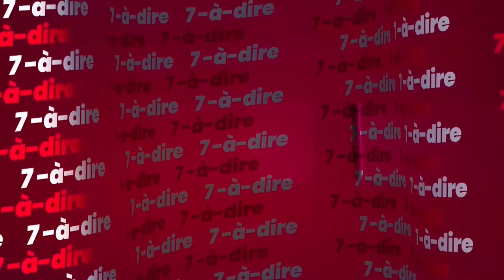7-à-dire | Entretien avec Guillaume Pierrehumbert, chargé d'unité eau et habitat CICR